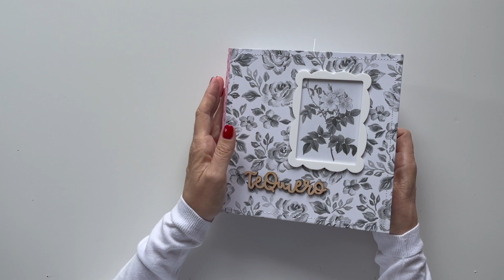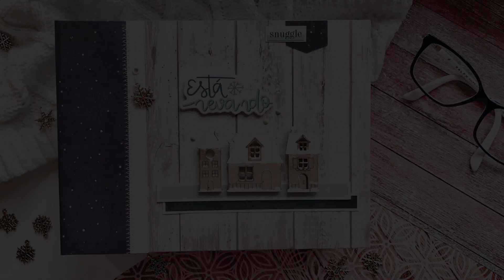▶️ PROYECTO DE SCRAP, ÁLBUM Te quiero. Si te gustan los proyectos bonitos, éste es el tuyo.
▶️ Álbum de inspiración

▶️ Multiples desplegables y atractivas páginas

▶️ Colección Garden Party, de Maggie Holmes

____________xxxxxxxxxxx_____________________________________

_____________________________________ xxxxxxxxxxx_____________